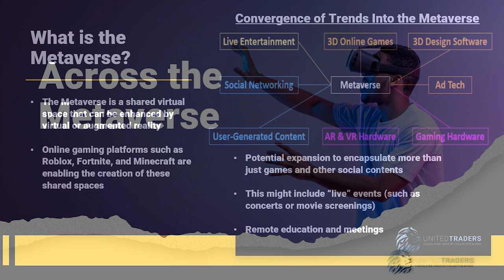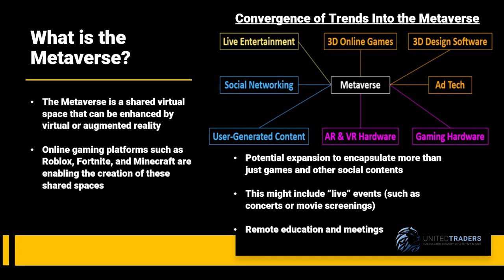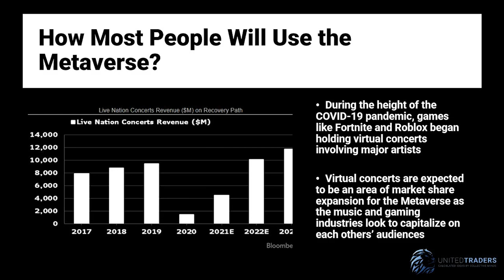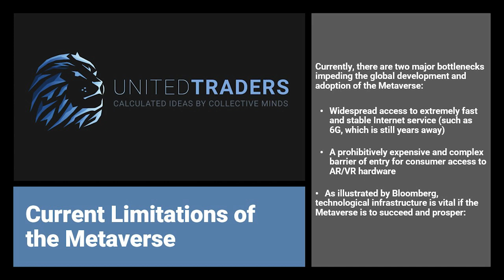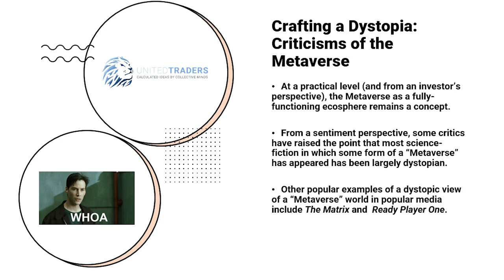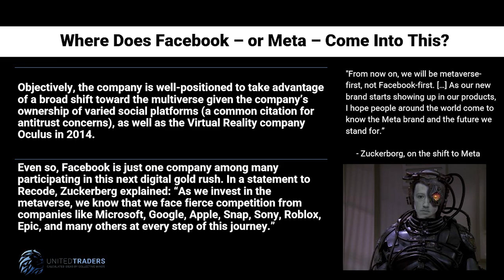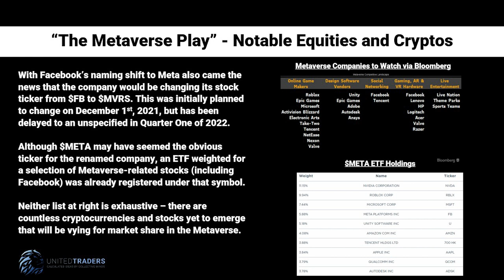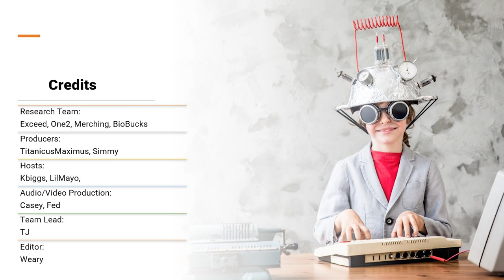Across the Metaverse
Metawhat? On this week's episode of the United Traders podcast, our hosts Tim and Kevin are joined by TJ (the fearless leader of UT himself) to defrag the mysteries of the Metaverse. Find out where the company formerly known as Facebook fits into the Meta, and prepare yourselves for a journey ACROSS THE METAVERSE.

Research Team:
Exceed, One2, Merching, BioBucks
Producers:
TitanicusMaximus, Simmy
Hosts:
Kbiggs, LilMayo, DJAliMan
Audio/Video Production:
Casey, Fed
Team Lead:
TJ
Editor:
Weary

United Traders was built by Professional Portfolio Managers, Analysts, and Traders.  We are able to provide you with the best comprehensive knowledge of the financial markets using our vast industry and personal experience.

Don't just take our word for it. See for yourself!